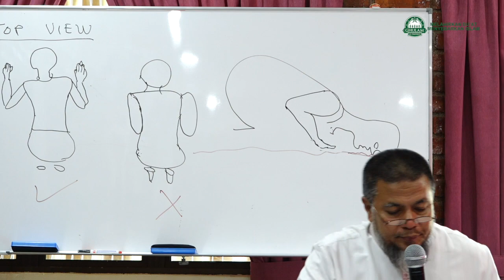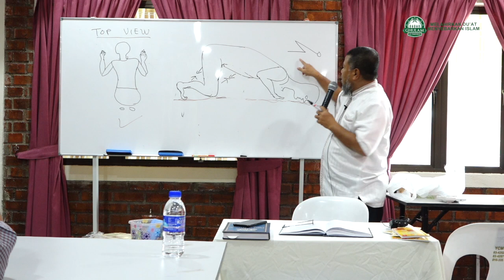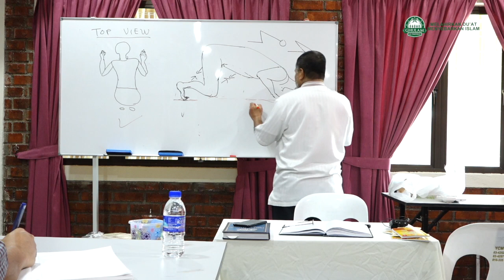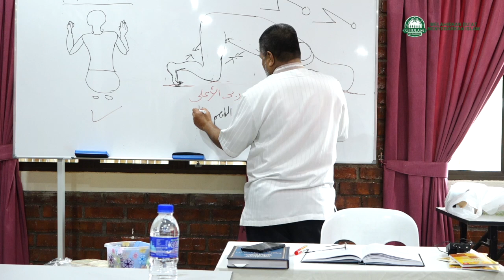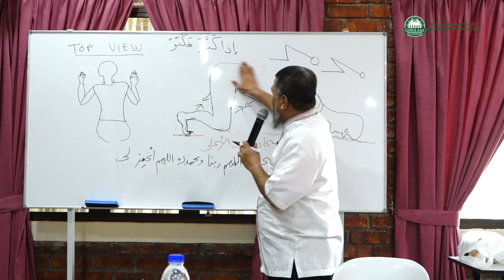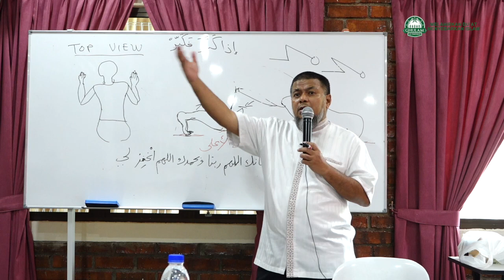27 Okt 2019|Bulughul Maram bab Solat siri 11||Ustaz Abd Muein Abd Rahman